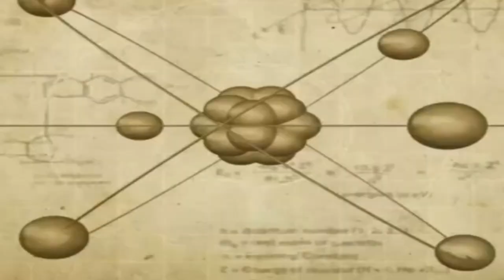Science 'rethinks' gravity: Quantum gravity to replace dark matter?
BREAKING: 'Scientists' have reopened the case against dark matter, forcing a fundamental rethink of the familiar force that keeps our feet on the ground.